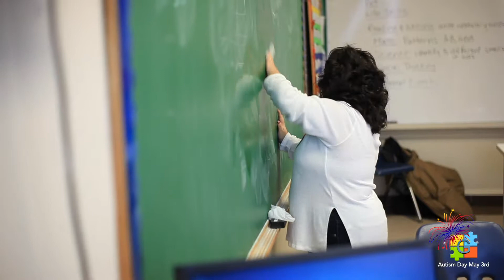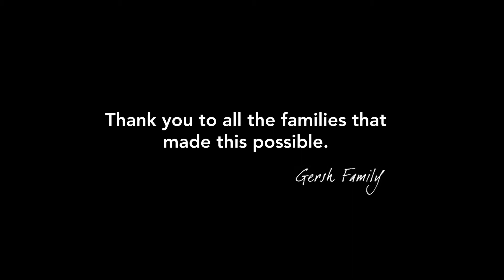How Gersh Academy Changes Lives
Hear from our Gersh Academy staff & parents on how we are changing lives.